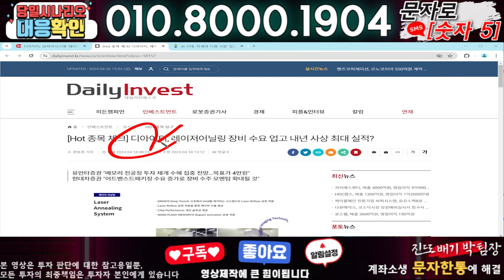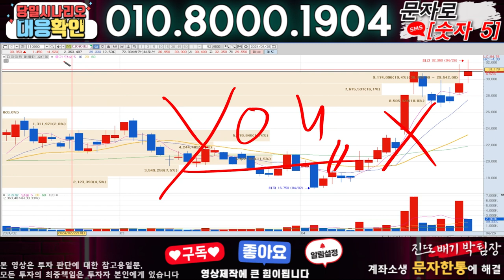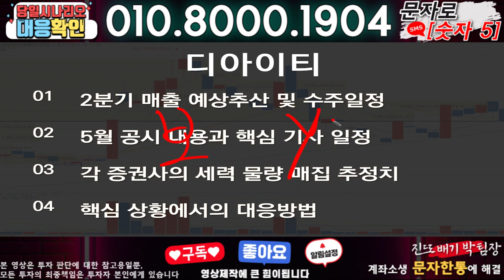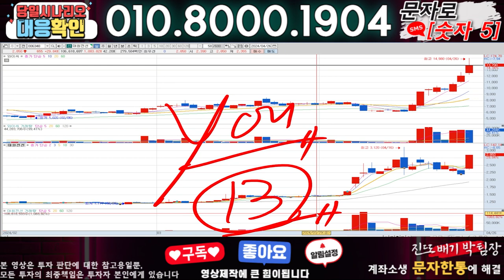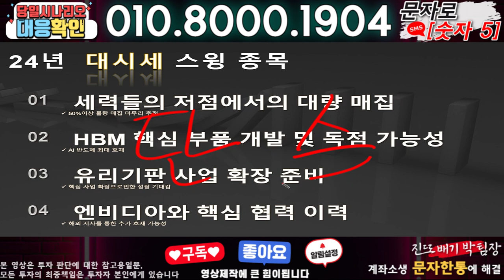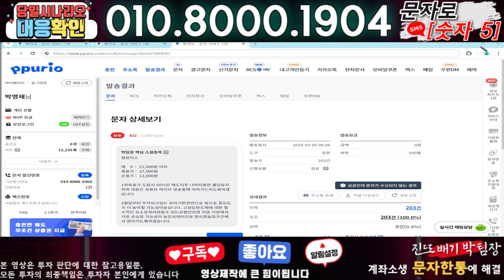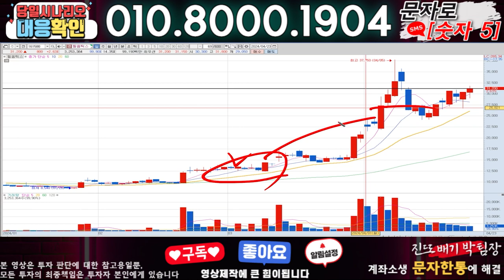디아이티 ) 3분전 기습속보-공식입장발표!! 무슨일인가?